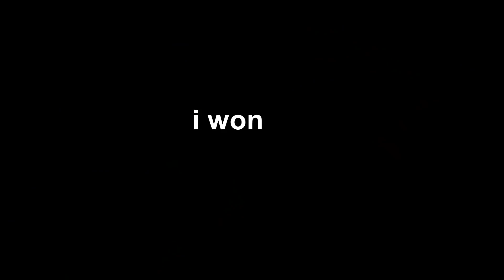Grand Piece Online Max Strength for Update 4 | Gpo Max strength stats | Diable Jambe PVP + Trolling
Grand Piece Online Max Strength for Update 4 | Gpo Max strength stats | Diable Jambe PVP
This is a gpo trolling video
New grand piece online codes for update 4 below (October)
Codes: 120KSUBS2XRACEREROLLS (2 extra race rerolls), 125KSUBSDFRESET (Devil fruit reset code)
no new devil fruit notifyer code yet
and no new stat reset code for gpo

i put 1275 points into Strength on grand piece online
yes i maxed out Strength mastery on gpo
gpo max damage for Strength in this video
didn't see any exploit / script abusers lately on grand piece online update 4
it's been since enel update since I've seen one
new exploit means new hacks on gpo
don't do it or you'll get banned
should i max out stats for health next?